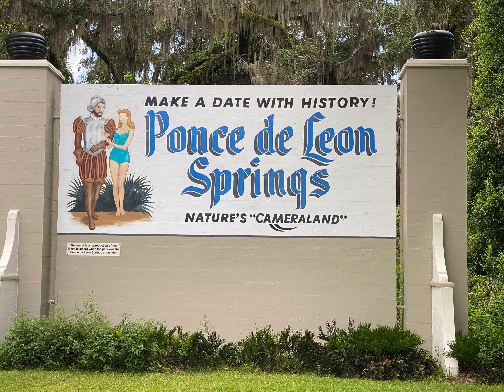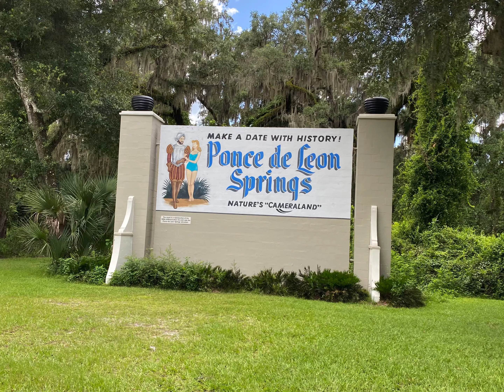Ponce de Leon Springs experience with the Windsors (2020)